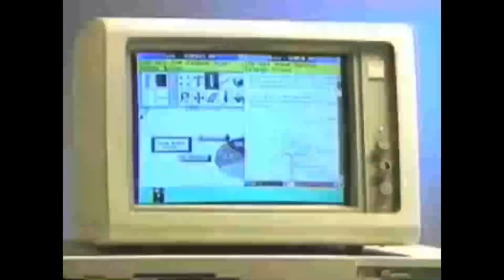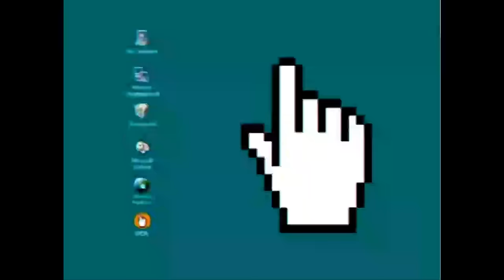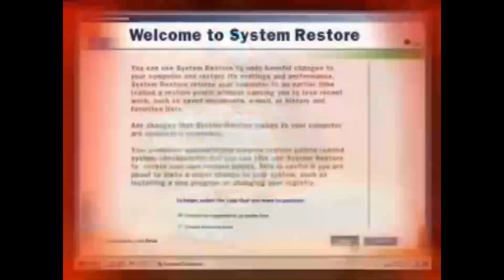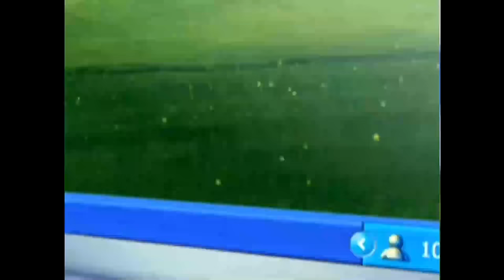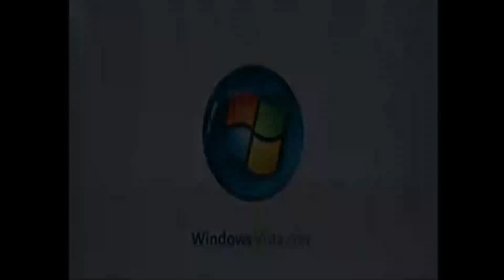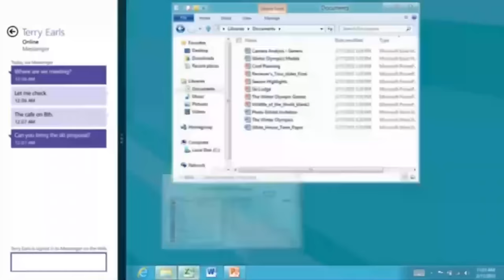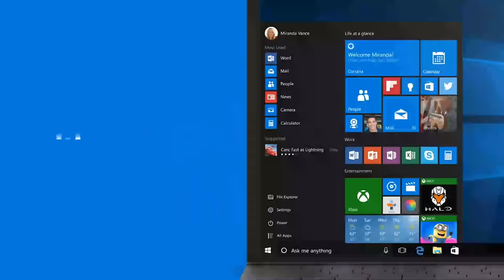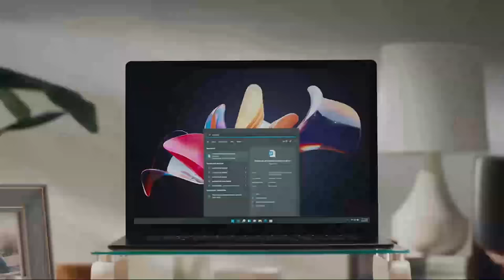All Windows Commercials!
NONE OF THIS CONTENT IS OWNED BY ME! I have just created a video where all of these commercials are in one video!
THESE COMMERCIALS ARE NOT OWNED BY ME AND ARE A COLLECTION OF ALL OF THEM SCATTERED AROUND THE INTERNET!
ALL OF THESE COMMERCIALS ARE OWNED BY MICROSOFT AND OTHER USERS

Join my Minecraft SMP!
mc.wttsmp.tk

0:00 Windows 1.0
1:02 Windows 3.1
1:45 Windows 95
2:19 Windows 98
3:20 Windows ME
5:33 Windows 2000
6:20 Windows XP
7:21 Windows Vista
9:05 Windows 7
10:13 Windows 8
11:21 Windows 8.1
12:49 Windows 10
13:37 Windows 11 (Pre Trailer)

Thanks for YouTube username Cynthia Maglonzo

Windowstechtips is an awesome tech YouTube channel about Windows, Tech, Animations and many more videos! with over 1k+ and always updated,simple,cool videos to keep you updated on tech and helping you find a new program, Get a program ,Giveaways, Fix anything! Request anything from the comments like a video or a suggestion! our ears are always open! make sure to follow my twitter and check out my website and Make sure to SUBSCRIBE!!!

-Windows Tech Tips-
(Any content that is not owned by me will be described!)